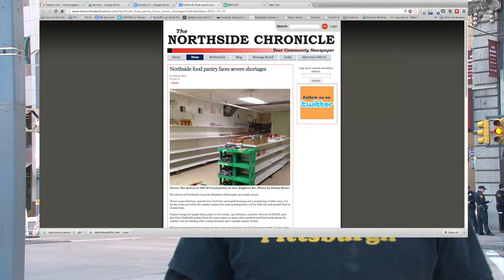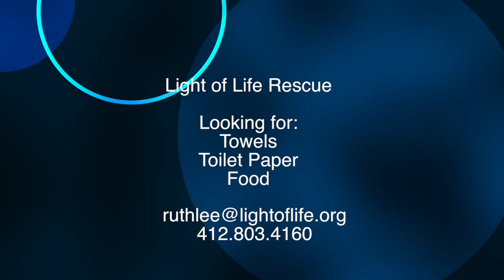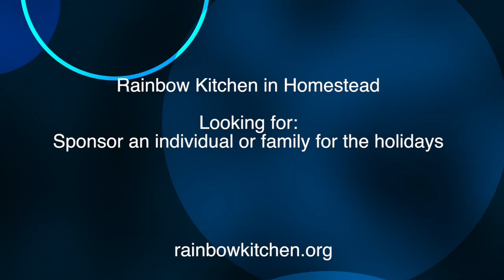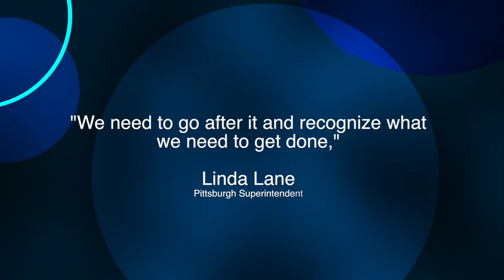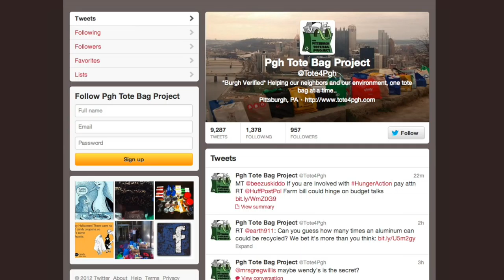Unsung 41: tote4pgh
Unsung 41: tote4pgh from Unsung: The Non-Profit News Show. Like this? Watch the latest episode of Unsung: The Non-Profit News Show on Blip!

In this edition, we touch base with Sue Kerr on the food shortage with the North Side Food Bank and how you can help.  We get into the tote4pgh project and what itapos;s been doing to help feed the needy in Pittsburgh.  We also take a look at education, Assemble Pittsburgh, and Toonseum in this festive, downtown edition of Unsung!